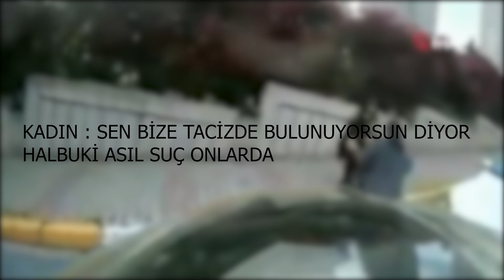İstanbul Sözleşmesi Kime Ne Kazandırdı? | Abdurrahman Kalkan Hoca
Popüler videolarımız
İslam' da Kadın ve Kadın Sanatçılara Sesleniş | Abdurrahman Kalkan Hoca
Oktar Kaynarca’ya Mesaj Var! (Hızır Çakırbeyli) Eleştiri | Abdurrahman Kalkan Hoca
Genç Hoca Ve ekibi olarak Teşekkür eder Hayırlı Günler Dileriz.